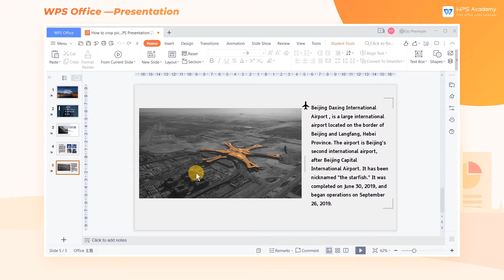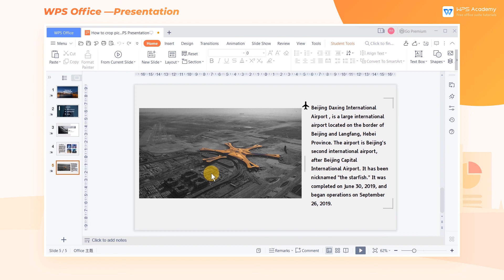[WPS Academy] 1.5.7 PPT: How to crop pictures in WPS Presentation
Hi, glad to see you here. Today we'll learn 'How to crop pictures ' in WPS Presentation. Follow our Youtube channel, level up your office skills! WPS Office is a free all-in-one office suite which include Writer(Word), Spreadsheet(Excel), Presentation(PPT) and PDF. Tutorials are provided by WPS Academy, WPS Academy is aim at providing both beginning and advanced office tutorial.